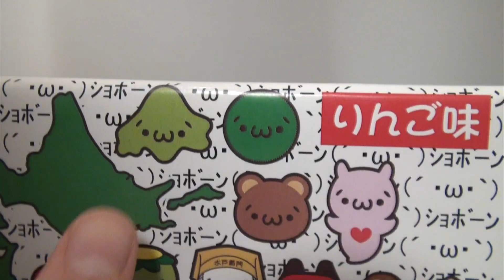【超巨大】ご当地ショボーンビッグガム全部噛んでみた！(´・ω・｀)ショボーン